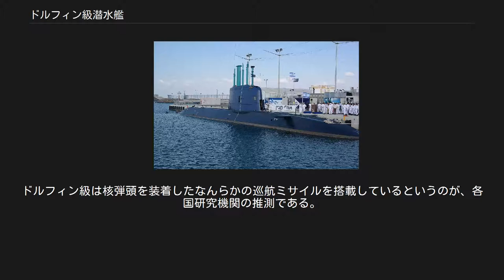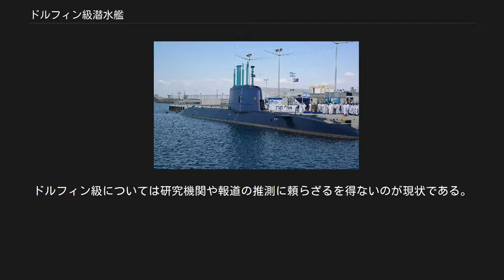ドルフィン級潜水艦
ドルフィン級潜水艦は、イスラエル国防軍の運用する通常動力型潜水艦である。
 2000年までに就役したドルフィン1級と、2010年代から配備が始まったドルフィン2級が含まれ、イスラエル国防軍で最も高価な装備と言われている。
 イスラエルは従来から沿岸防衛のため少数の潜水艦を運用していた。
80年代後半から、新型潜水艦の導入計画が持ち上がり、ドイツでの建造が一時は決定した。
しかし、その費用はあまりに高価と判断され、キャンセルされた。
 再度イスラエルがドルフィン級の取得に向けて動き出したのは、湾岸戦争による。
この戦争で2つの変化が起こった。
 1つは、戦争においてサッダーム・フセインがイスラエルに数十発のスカッドミサイルを撃ち放ったことである。
アメリカ合衆国の強い圧力により、イスラエルは反撃を断念したが、化学兵器の搭載が懸念されていたミサイル攻撃を実際に受けたことは、イスラエルに、国土が大量破壊兵器による先制攻撃を受けても影響を受けずに報復攻撃可能な潜水艦の価値を改めて認識させた。
 もう1つは、戦後、イラクの化学兵器開発やミサイル技術開発にドイツの企業が協力していたことが明らかになったことであり、1987年に当時の西ドイツがミサイル技術管理レジームに参加していたにも関わらず税関での検査が適切になされていなかったことまで判明した。
これによってドイツは強い非難を受けた。
特に化学兵器搭載ミサイルを使用されるかもしれなかったイスラエルの要求は厳しく、当時のドイツ首相ヘルムート・コールが潜水艦建造についてイスラエルにかなりの協力を申し出ることになった。
イスラエルはより有利な立場で潜水艦を購入することができるようになったのである。
実際に、ドイツ政府は最初の2隻の建造資金を全額、3隻目についても半額、それぞれ負担している。
これはミサイルによる被害の補償という意味合いの他、冷戦終結に伴い艦船受注が低迷していたドイツ造船業界の救済という側面もあった。
 2006年、イスラエルはホヴァルツヴェルケ＝ドイツ造船との間で2隻を追加調達する契約を締結した。
この2隻はドルフィン1級に対して排水量で28%大きく、212A型潜水艦と同型のAIP機関を搭載することとされた。
2006年7月6日、ドイツ政府は2012年の引き渡しに向けた建造促進費用として1億7千万ユーロの融資を行うことを決定した。
建造費は2隻で13億ユーロとされ、その1/3をドイツが負担した。
2010年には6隻目の追加発注の可能性に関する協議が持たれているという報道がされたが、イスラエルおよびドイツの双方ともこれを否定した。
しかし、2011年にイスラエルは6隻目を発注し、その建造費10億ドルは自己資金で賄うと報道された。
2011年7月にはドイツのトーマス・デメジエール国防相とイスラエルのベンヤミン・ネタニヤフ首相およびエフード・バラック国防相の会合で、6隻目の建造費5-7億ユーロのうち、1億35百万ユーロをドイツが負担することが合意された。
 2016年にはラファエル・アドバンスド・ディフェンス・システムズが開発した新型ソナーをドルフィン級全艦に取り付ける作業が2年前から行われていることが明らかにされた。
このソナーは、ノイズの影響の大部分を排除できるアルゴリズムにより、従来よりも低ノイズの艦船や遠方にある艦船を探知することができる。
 2016年末には、さらに3隻を追加購入する交渉が行われていると報じられた。
在任中、追加購入に反対していた前国防相モーシェ・ヤアロンは アヴィチャイ・マンデルブリット司法長官に対して、以前ティッセンクルップのイスラエル代理人であるミキ・ガノアの事務所で働き、現在はネタニヤフ首相の個人弁護士であるダヴィド・シムロンを含めて交渉過程を調査すべきであると要請した。
 2016年11月23日にマンデルブリット司法長官は検察官に調査を指示することを決定した。
 2017年10月、イスラエルがドルフィン1級3隻を2027年から代替するための後継艦をドイツから購入し、ドイツは費用の半額を負担することについて覚書が締結された。
 ドルフィン1級はドイツにおいて209型をベースに設計されたものである。
しかしその大きさは212A型潜水艦をも凌ぐ。
AIP機関は搭載せず、従来のディーゼル・エレクトリック方式である。
喫水線より上の艦体のエメラルドグリーン塗装が印象的であるが、実際の運用状況がどうなっているかは秘匿されており不明である。
 武装は533m...